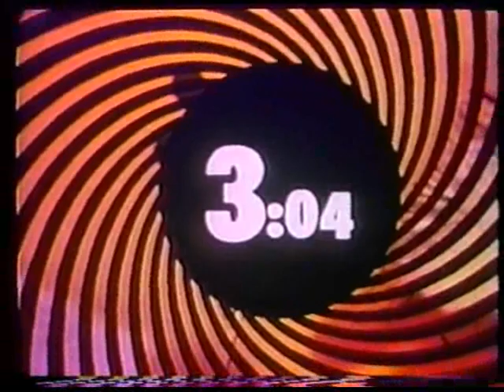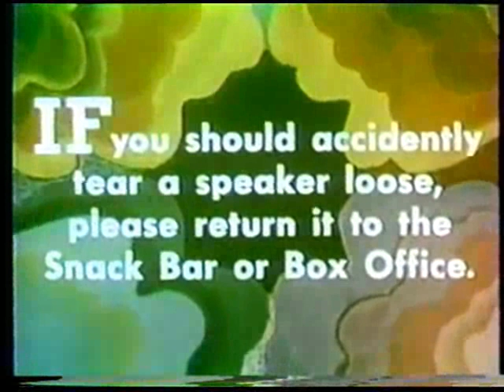1970s DriveIn Intermission Film